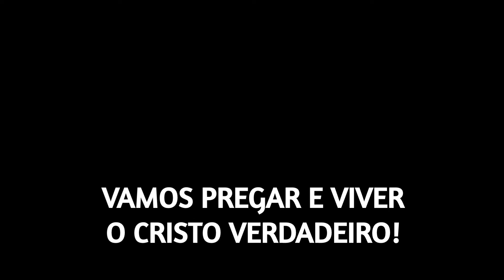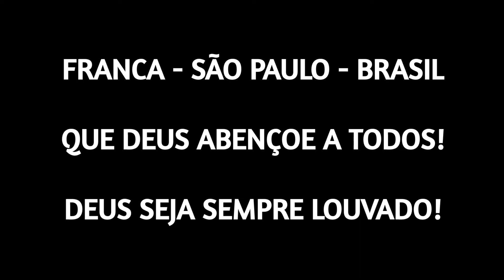VAMOS PREGAR E VIVER O CRISTO VERDADEIRO! - MENSAGEM PARA REFLEXÃO - PALAVRAS DE SABEDORIA